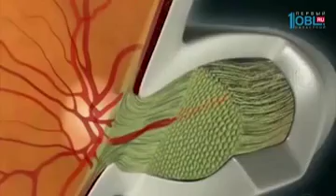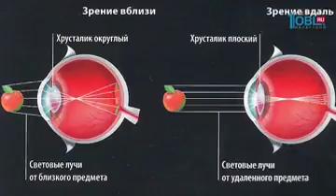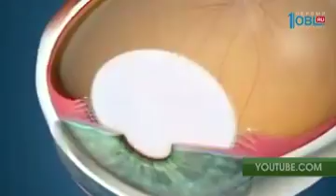Новый специализированный центр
Чудесное превращение! На месте офтальмологического отделения открылся офтальмологический центр, который обслуживает пациентов разного возраста со всей Челябинской области. Здесь установлено современное оборудование, а за одну операцию можно решить сразу несколько проблем с глазами.